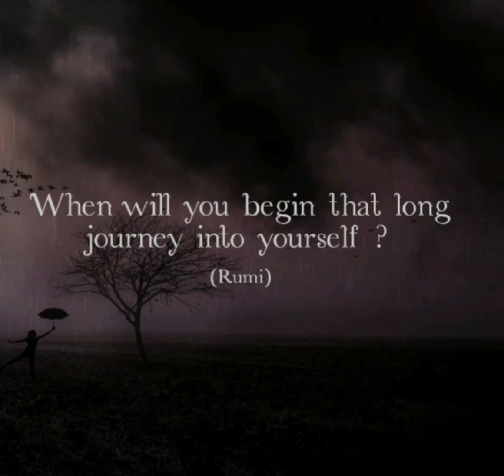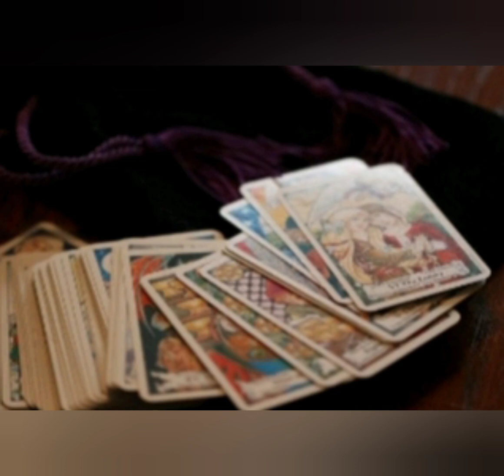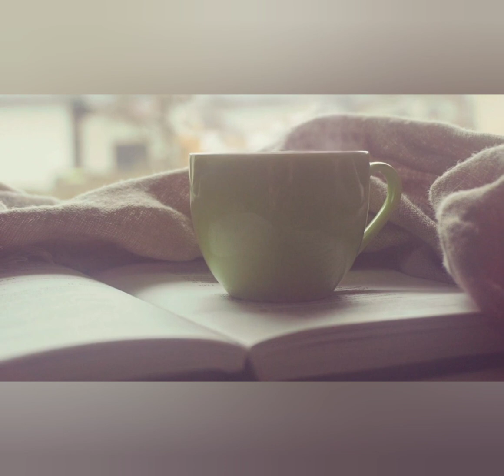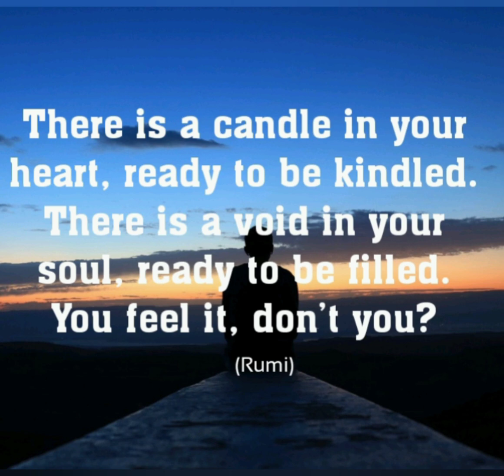A Short Movie on Twinflame journey ( An inside journey of the soul).